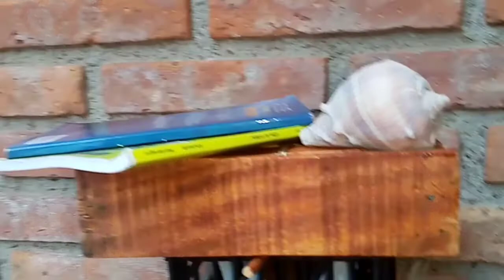diy organizador de papel higiénico con cajas de fruta🍎🍊🍋 colaboracion 💕☺️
amigos hoy les mostraré como hacer un organizador de papel higiénico les encantará#diy además está hecho con cajas de fruta está súper genial y será colaboración para que conozcan el canal de mama a todo terreno